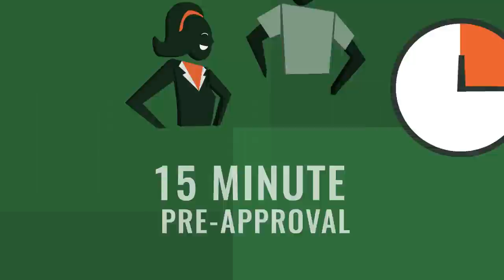Evergreen CU Recreation Financing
Evergreen Credit Union serves all Cumberland County, Maine.  We offer 4 convenient branches located in Naples, Portland, South Portland, and Windham.

Evergreen Credit Union
225 Riverside St.